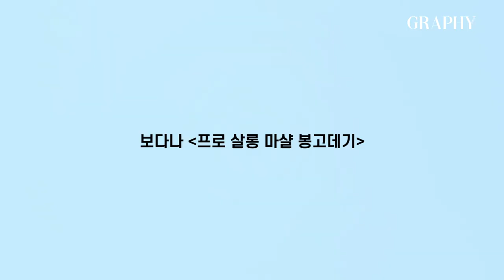잘 나가는 헤어 디자이너들이 선택한 봉 고데기! 보다나 프로 살롱 마샬 봉고데기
보다나 프로 살롱 마샬 봉고데기와 전문가의 손길로 완성한 두 가지 반전 매력 스타일링.

♥with 지나(가꿈헤어드림 명동점)
♥사용제품

보다나 프로 살롱 마샬 봉고데기 28mm
보다나 프로 살롱 마샬 봉고데기는 다양한 헤어 스타일링이 가능한 마샬 타입입니다. 굵은 웨이브를 표현할 때 봉 길이가 충분히 길어 긴 모발도 한 번에 웨이브를 만들 수 있고, 특수 설계된 열판 덮개로 모발 끼임이 없습니다. 또 360도 회전식 손잡이와 회전 코드로 선 꼬임을 방지합니다.

보다나 프로 살롱 마샬 봉고데기 24mm
보다나 프로 살롱 마샬 봉고데기는 전문가를 위해 맞춤 설계한 제품인 만큼 모발 손상을 최소화한 특수 세라믹 코팅으로 잦은 사용에도 모발 데미지가 적습니다. 내추럴한 웨이브 표현에 최적화된 24mm와 더 굵은 28mm 중 선택해 사용할 수 있으며 고급스러운 블랙 컬러로 세련된 디자인을 자랑합니다.